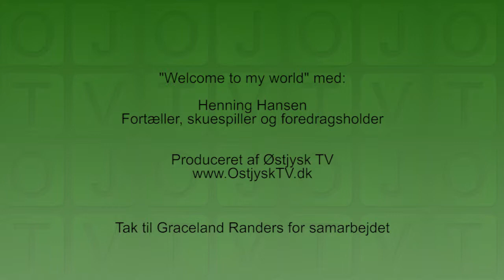Welcome to my World - Henning Hansen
Henning Hansen er både forfatter, foredragsholder og skuespiller og i dag er han i studiet hos Stig Ulrichsen for at fortælle lidt om sit spændende liv.